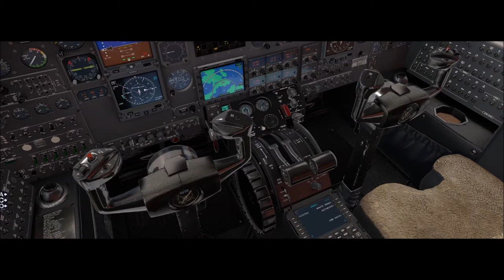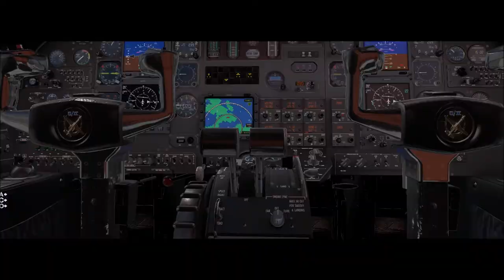X-Plane 11 #104 Cessna Citation S550 PP-ESC Florianopolis a Curitiba ( SBFL - SBCT )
▬▬▬▬▬▬▬▬▬ஜ۩۞۩ஜ▬▬▬▬▬▬▬▬▬▬
Mais Informações Logo a Baixo
▬▬▬▬▬▬▬▬▬ஜ۩۞۩ஜ▬▬▬▬▬▬▬▬▬▬